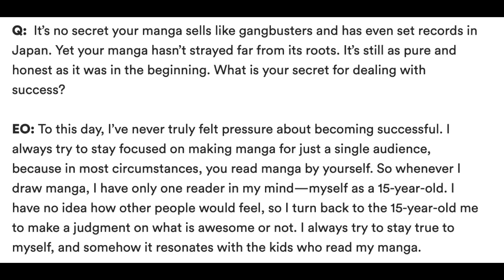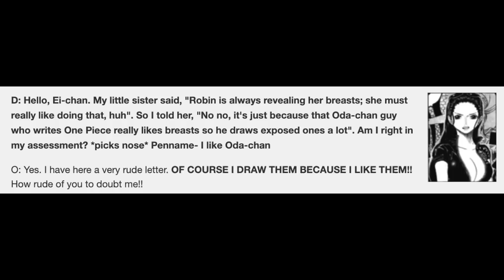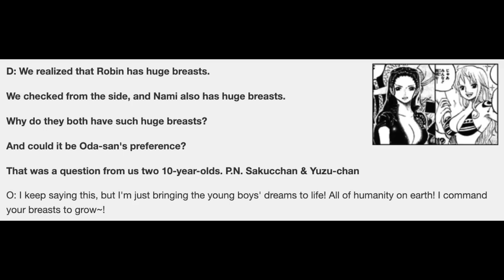Oda LOVES Sanji || One Piece Discussions & Analysis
Hey YouTube,

Here's my take on how Oda feels about Sanji and the resulting role the Straw Hat chef plays in the development of the series.

One Piece
One Piece Straw Hats
One Piece Mugiwara
One Piece Inspirations
One Piece Theories & Discussion
One Piece Discussions & Analysis
One Piece Discussions
Tama
O-Tama
Otama
Beast Pirates
원피스리뷰
원피스 1005 리뷰
원피스
Monkey D. Luffy
Zoro
Enma
Pirate King
Luffy
Strawhat Luffy
Nami
Scabbards
Wano Raid
Kaido
Orochi
Yamato
Luffy
Kidd
Law
Kinemon
Denjiro
Izo
Raizo
Kawamatsu
Ashura Doji
Kanjuro
Kikunojo
Inurashi
Nekomamushi
King
Queen
Jack
Scabbards
Big Mom
1009 Spoilers